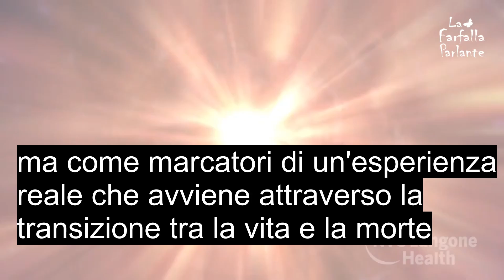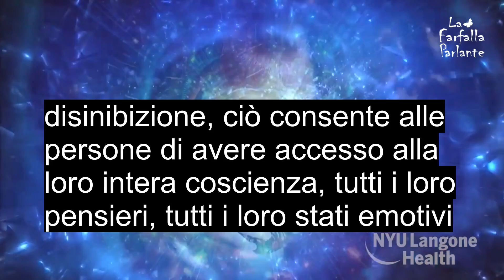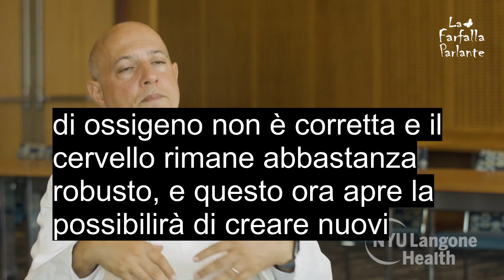Dott. Sam Parnia sullo studio AWARE-II: coscienza e consapevolezza tra la vita e la morte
I sopravvissuti all'arresto cardiaco hanno da tempo riferito di aver avuto una maggiore consapevolezza e potenti esperienze lucide. Queste hanno incluso una percezione di separazione dal corpo, l'osservazione di eventi senza dolore o angoscia e una valutazione significativa delle loro azioni e relazioni. Lo studio AWARE-II ha scoperto che queste esperienze di morte sono diverse da allucinazioni, deliri, illusioni, sogni o coscienza indotta